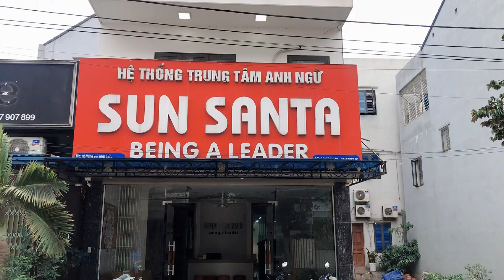ƯU ĐÃI LỚN NHẤT TRONG NĂM NHÂN DỊP KỶ NIỆM 7 NĂM THÀNH LẬP SUN SANTA/TIẾNG ANH TRẺ EM/SUN SANTA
CHƯƠNG TRÌNH ĐẶC BIỆT KỶ NIỆM 7 NĂM THÀNH LẬP SUN SANTA
Hôm nay và chủ nhật này Sun Santa tổ chức kỷ niệm 7 năm thành lập trung tâm.
Chương trình gồm có:
🍀Học thử 2 buổi MIỄN PHÍ
🍀Test đầu vào MIỄN PHÍ
🍀Check in nhận quà
🍀Tham gia tô tượng, tô túi, vẽ tranh, xem phim MIỄN PHÍ
🎍𝐓𝐡𝐨̛̀𝐢 𝐠𝐢𝐚𝐧: 𝟖𝐡 -𝟏𝟖𝐡 𝐧𝐠𝐚̀𝐲 𝟐𝟓,𝟐𝟔/𝟎𝟓/𝟐𝟎𝟐𝟒
Sun Santa trân trọng kính mời ba mẹ và các con đang quan tâm tới các khóa học tiếng anh cho các bé từ 3-15 tuổi thì nhanh tay đăng ký để trải nghiệm môi trường học chuẩn Cambridge nhé!
👉Chương trinh đặc biệt diễn ra duy nhất 2 ngày do vậy ba mẹ cho con tham gia ngay nhé!
🚖Địa chỉ: Hồ Vũng Voi - Thôn Nhật Tiến - Trường Yên - Chương Mỹ - Hà Nội
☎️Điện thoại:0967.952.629